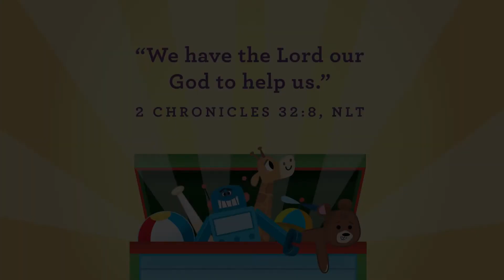EC Live | Oct. 24 | David Helps Mephibosheth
Highland Park Presbyterian Church is located in Dallas, Texas. We exist to lead all generations to become transformed followers of Jesus, for the flourishing of our city and beyond.